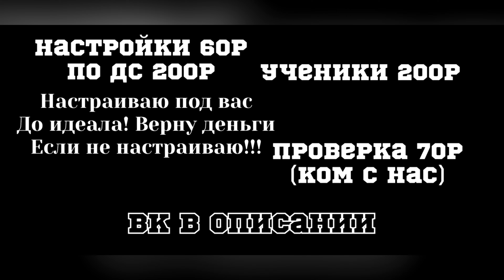Agmisha vs Prizrak. Наказал Агмишку?)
Настройки 60р! Ученики 200р! Проверка 70р! СНС со мной 100р (любой) ПИСАТЬ МНЕ В ВК

Follow me😊

🖐️ Tags Ignore 🖐️